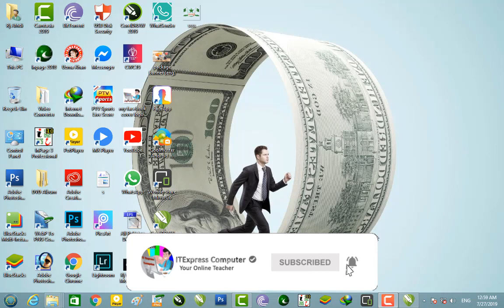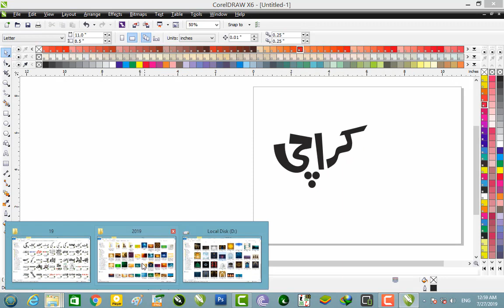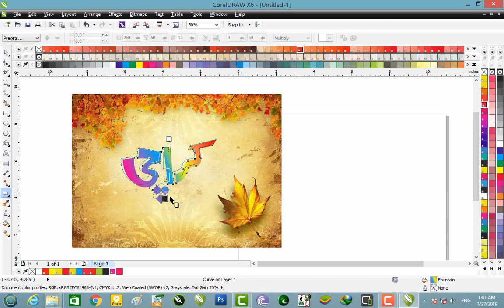Urdu calligraphy & 3D Mockup Fonts Free Download Best Urdu Khatati Fonts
Winr ka password Aap logo Ko Video Me mely Ga So Full Video Watach.